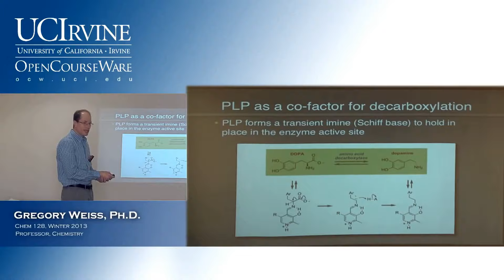How to Pronounce Robert De Niro (Real Life Examples!)